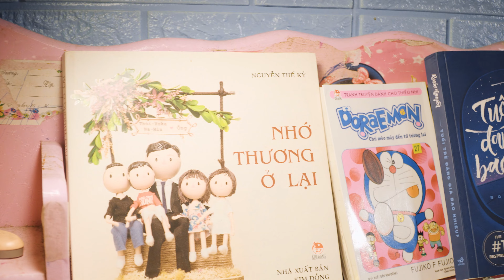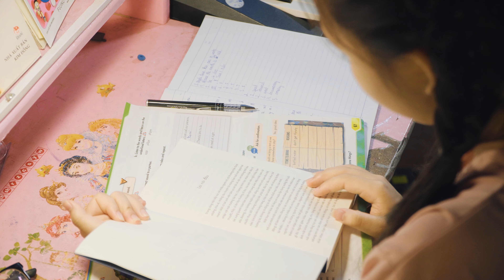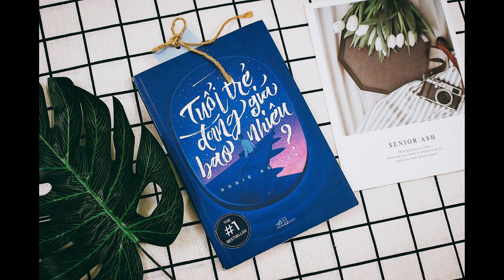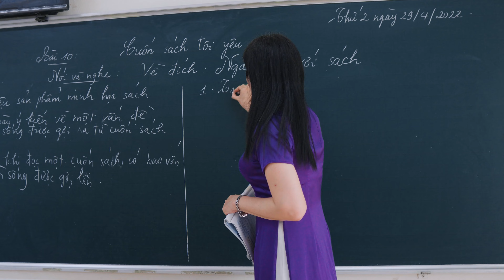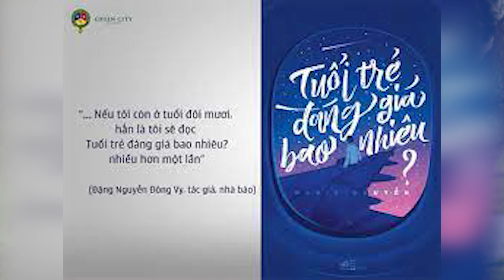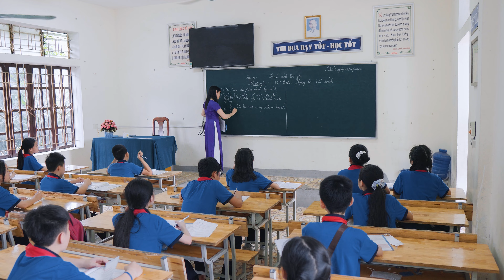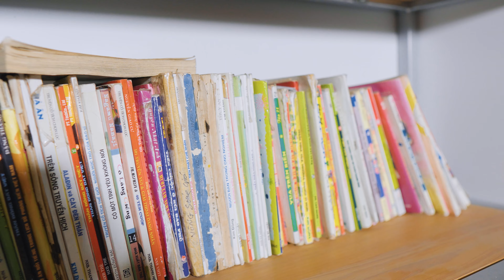Bài Dự Thi Đại Sứ Văn Hóa Đọc - Hoàng Thanh Bình